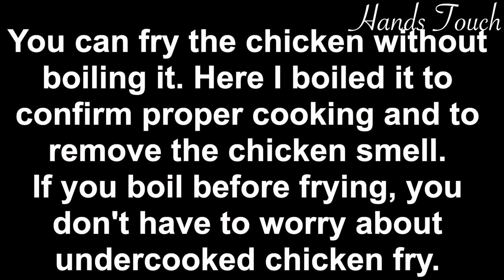Fried chicken Recipe | How to make Crispy Chicken Fry